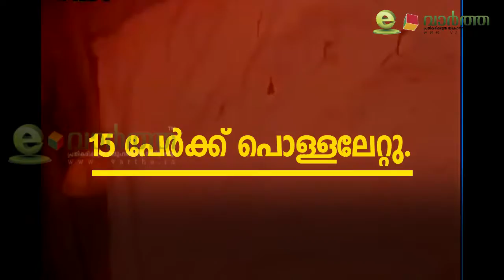ആഘോഷ ചടങ്ങിനിടെ ഉയര്‍ത്തിയ ഗ്യാസ് ബലൂണ്‍ പൊട്ടിത്തെറിച്ചു.